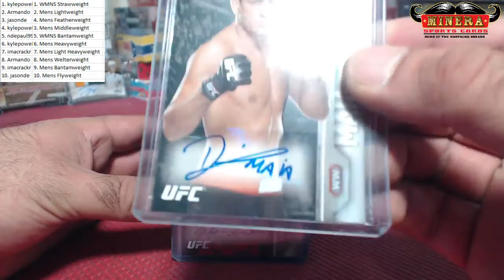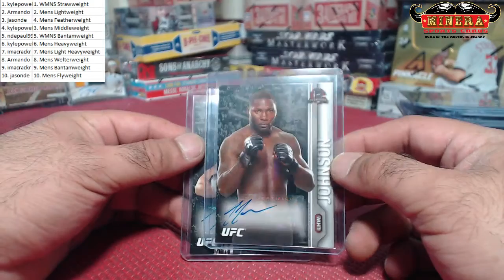Hit Recap~Random Weight Class~2015 Topps UFC Champions 12 Box Case Break #1